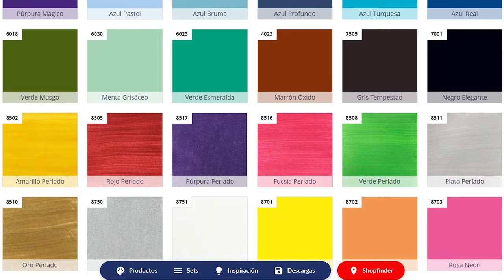Cómo pintar tela 🖌️ 5 TRUCOS | totenart.com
Si quieres saber cómo pintar tela, encuentra aqui toda la gama de pintura para tela Art Creation

En el mundo del arte textil en constante expansión, aprender a decorar camisetas, chaquetas o bolsas personalizadas está de moda. En este video de Totenart, te brindamos consejos esenciales sobre cómo pintar tela y lograr resultados sorprendentes.

Utilizaremos la gama de pinturas para tela Art Creation, conocida por su excelente relación calidad-precio y una amplia paleta de colores. Aseguraremos que tu proyecto comience con el pie derecho al preparar tu tela adecuadamente. Lávala sin suavizante y sécala para eliminar suciedad y residuos.

Después de preparar tu diseño, puedes usar papel de calco o lápices para transferirlo. Sitúa un cartón rígido debajo de la tela para facilitar la pintura. Aplica las pinturas con pinceles adecuados para tu diseño, recordando usar capas finas para evitar excesos. Si necesitas diluir, humedece tu pincel, pero ten en cuenta que la mezcla no debe ser excesiva.

Elige pinceles suaves de diferentes formas según el diseño. Mantén la limpieza de los pinceles para evitar mezclar colores. Después de pintar tu tela, deja que cada capa se seque completamente antes de aplicar la siguiente. Finalmente, sigue las indicaciones para el tiempo de secado y fijación, utilizando una plancha a temperatura de algodón con papel protector.

Si buscas añadir dimensión a tu diseño, emplea los detalles 3D de la línea Effect Liner de Art Creation. Tras secar, tu obra estará lista para su lavado en máquina. Explora esta emocionante técnica y crea piezas únicas que reflejen tu estilo en la moda y el arte.